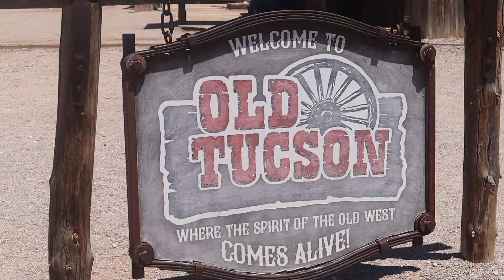trip back from Texas to California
this video was taken so long ago, i'm sorry i haven't been uploading that often but school ain't easy so we gotta work hard for those good grades, i'll try better posting videos. i liked this video because it was an actual fun trip, i'll be missing my cousins to be honest.